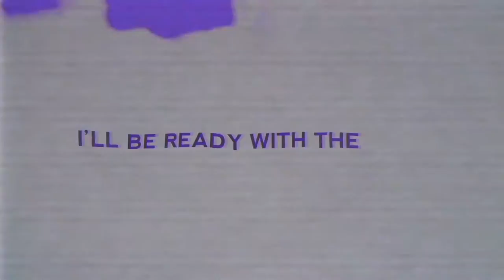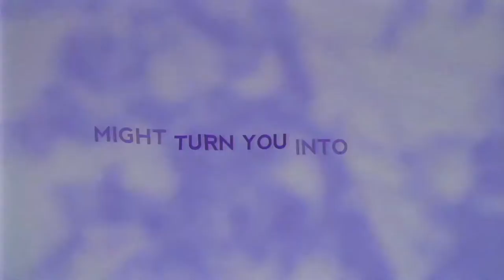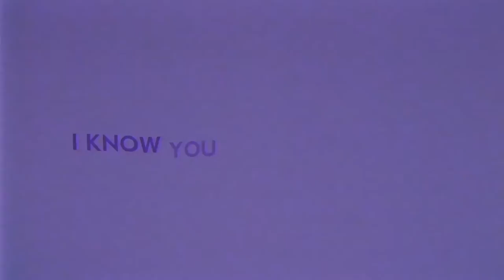Free Rick (Lyric Video) - Michael Elias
Free Rick by Michael Elias
Prod. by Sean Ross
Video by Eardys Productions